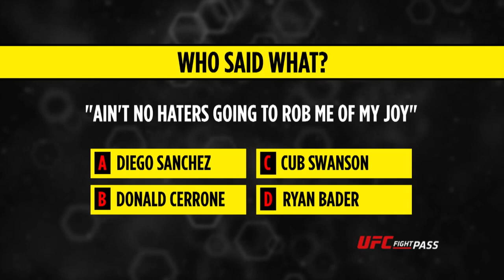UFC Now Ep. 239: The Rise of Patrick Cummins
On this episode of UFC NOW, we’ll talk about a fighter whose sparring success actually might have gotten in the way of finding a fight. Kenny Florian and MIchael Bisping will break down how you become a Brazilian jiu jitsu black belt. We’re also back with another edition of Roundhouse, as Michael and Kenny will guess Who Said What? And our Top 5 of the week is the Top 5 Flying Knees in the UFC. Catch the full episode this Saturday on UFC FIGHT PASS.